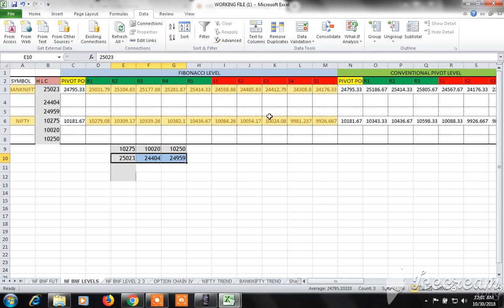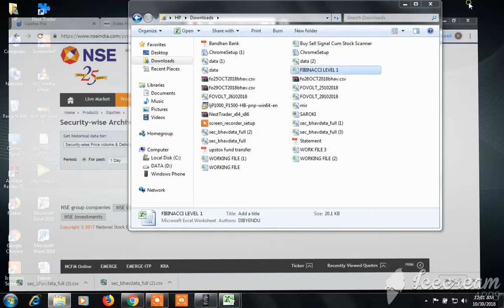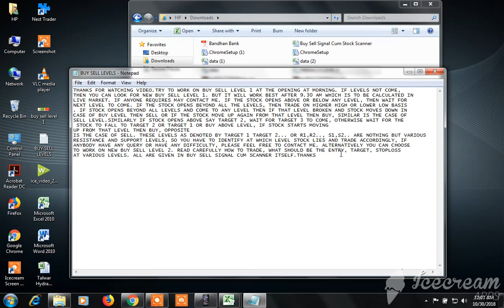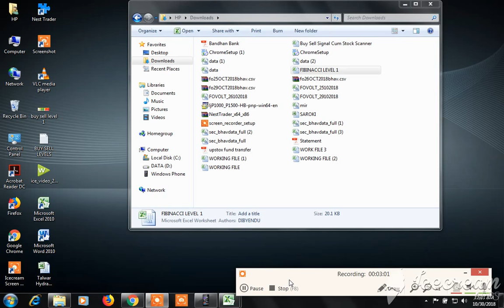BUY SELL LEVEL CUM STOCK SCANNER: VIEW FOR TOMORROW 30.10.2018